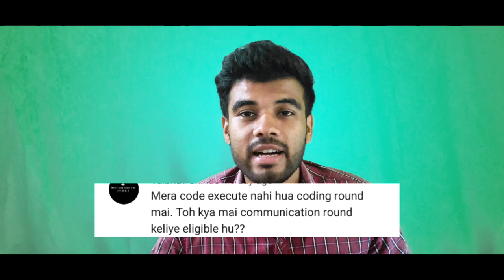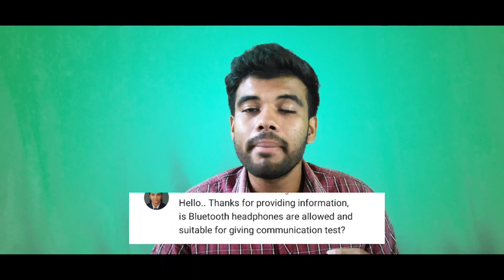Doubts clearing Session For Communication Round|Accenture Off campus